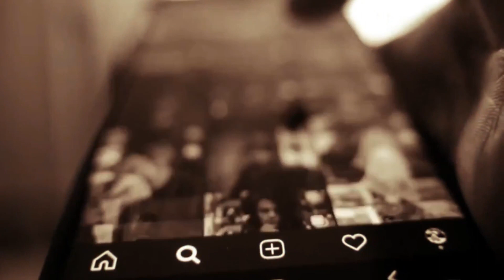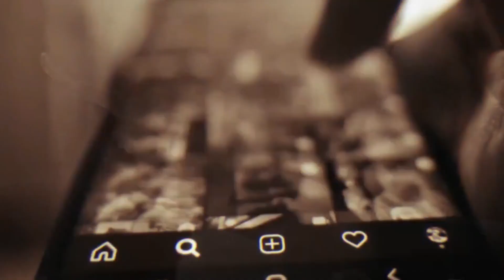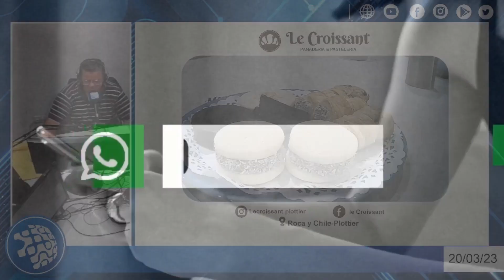Natalia Arena , mamá impulsora de la "LEY DE LA HORA SILENCIOSA EN LA PROVINCIA DE NEUQUEN".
Natalia Arena , mama impulsora de la "LEY DE LA HORA SILENCIOSA EN LA PROVINCIA DE NEUQUEN".